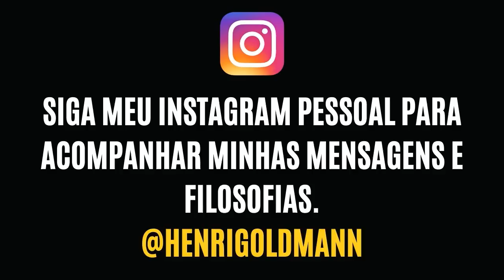PARE DE ACREDITAR TÃO FACIL NAS PESSOAS | NÃO seja INGÊNUO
Você costuma acreditar muito fácil nas pessoas? Então veja esse vídeo e comece a parar de fazer isso.